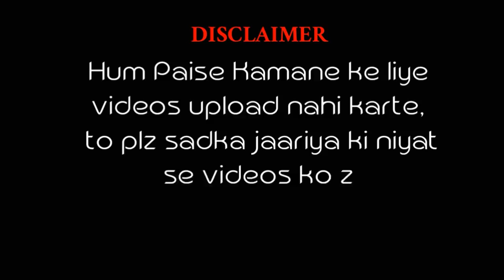Shakib Shami (Shalat )Namaz Me Tawajjo Best Bayan